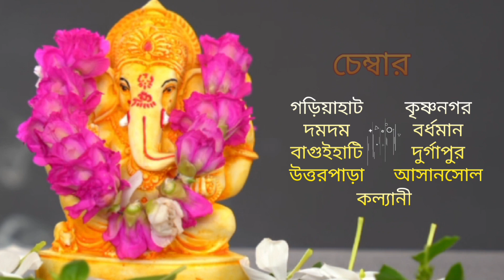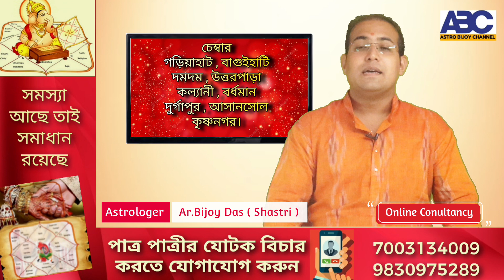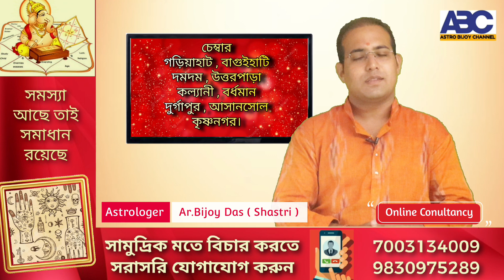21 জুন 2023 ♈♉♊♋♌♍♎♏♐♑♒♓ আজকের রাশিফল / Vastutips /📞 /9830975289